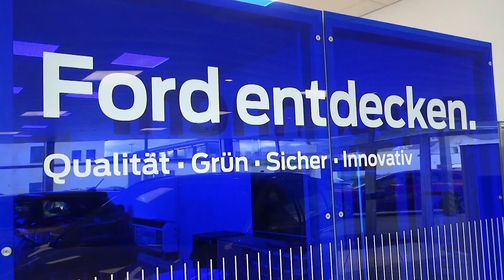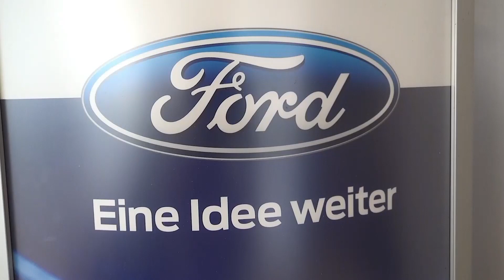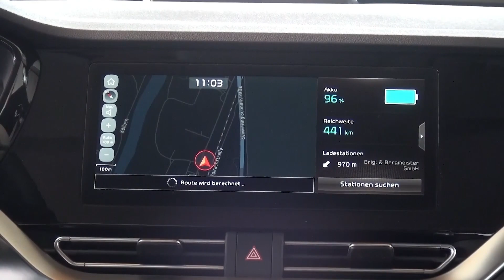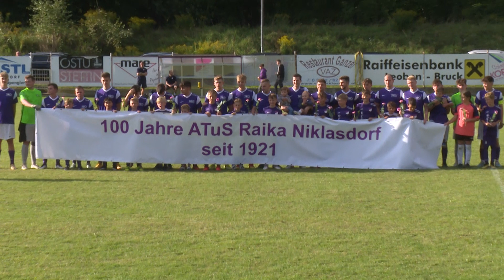Fußball: Niklasdorf : Proleb